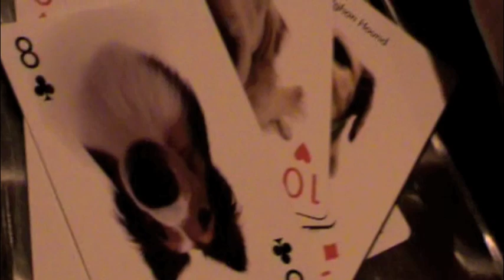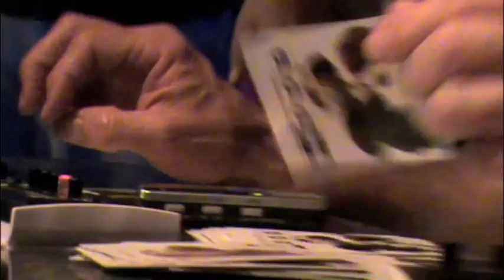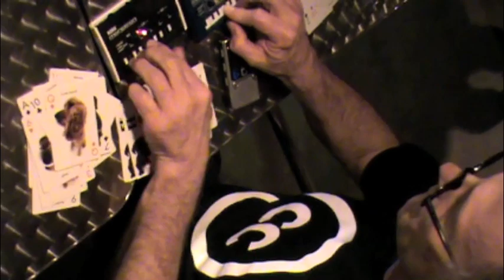Hal McGee at Ante-Scientia, Laboratory Music 5 Pre Show - 3 Korg Monotron synths Duo Delay noise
Hal McGee recorded in performance at ANTE-SCIENTIA, the Laboratory Music 5 Pre Show, Friday, March 2, 2012, at The Laboratory, 818 West University Avenue, Gainesville, Florida. This is an electronic improvisation on Korg Monotron, Korg Monotron Duo, and Korg Monotron Delay synthesizers, through three Marshall MG-10 amplifiers.

The curator of the Ante-Scientia gave me the assignment to perform a Fluxus performance event score -- Opus 25 by Eric Andersen (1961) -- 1. Select some objects which address themselves to your acoustic imagination. 2. Play with them according to a predetermined system. I drew from a deck of 52 playing cards (plus four Jokers) to guide me in choices of which of the three Monotrons to play -- one, two of the three or all three, and to guide me or suggest to me which knobs and switches to change on the synths.

Filmed by Christopher Miller.